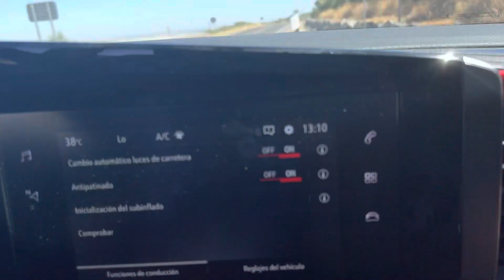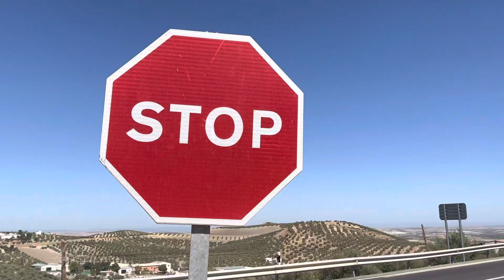We are all people we should all be equal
We are all people we should all be equal-Spain Granada